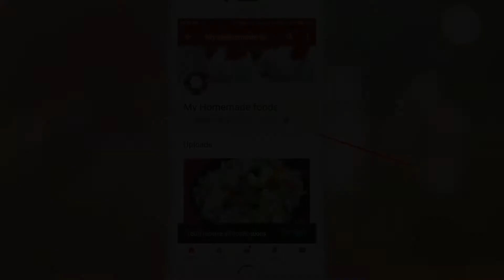Almond milk recipe|| Iftar recipe || Badam milk recipe || Healthy & Tasty.